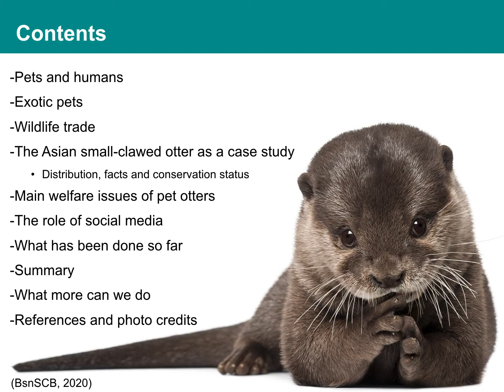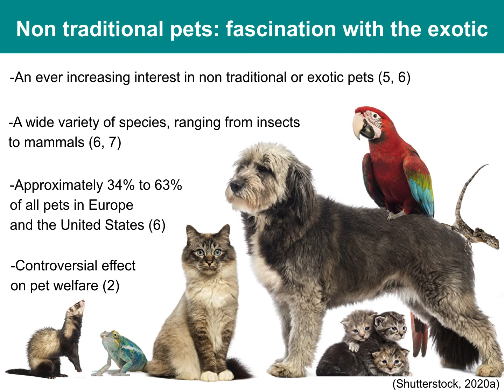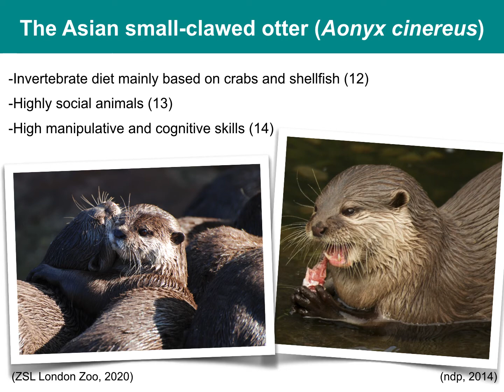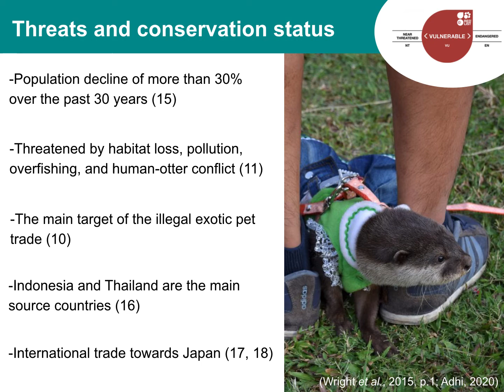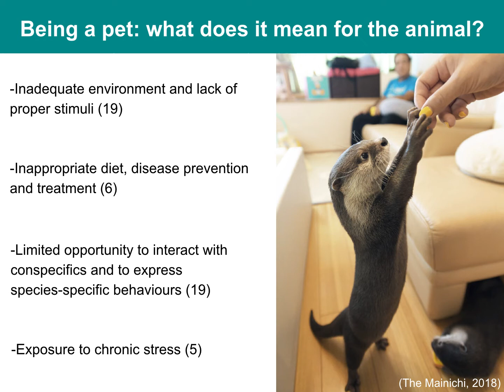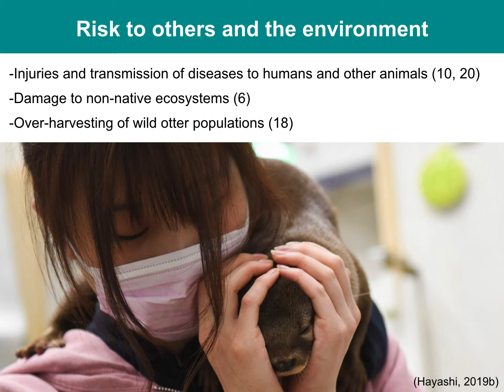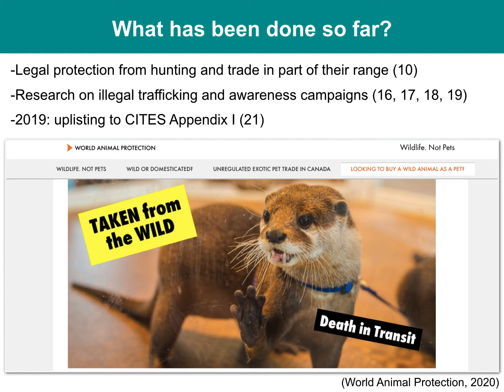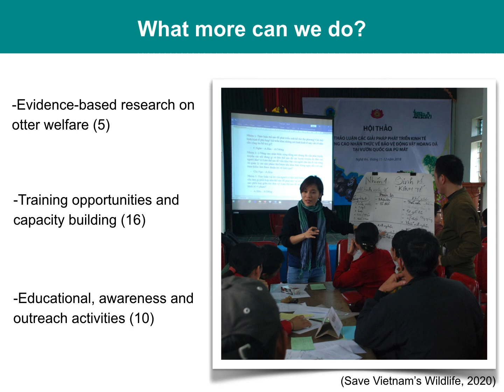Deadly cute: the exotic pet trade and the welfare of Asian small-clawed otters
Millions of exotic animals are kept as pets worldwide and many of them come from the illegal wildlife trade. Asian small-clawed otters stand as a key example of how the ever increasing interest in owning exotic pets can compromise the welfare, and even the survival, of wild animals. Indeed, these otters are usually caught in the wild and suffer from a wide range of welfare problems, since they are exposed to physical, behavioural and social restrictions at every stage of the supply chain. An integrated approach based on educational, research and conservation initiatives seems to be effective in reducing the market demand and in protecting wild otter populations. Nevertheless, more efforts are needed to ensure their well-being and to promote responsible pet ownership, and everyone of us can make a contribution.

I am a student within the University of Winchester’s MSc Animal Welfare Science, Ethics and Law and I have produced this video for the module AW 7005 'Animal Welfare Issues II'.